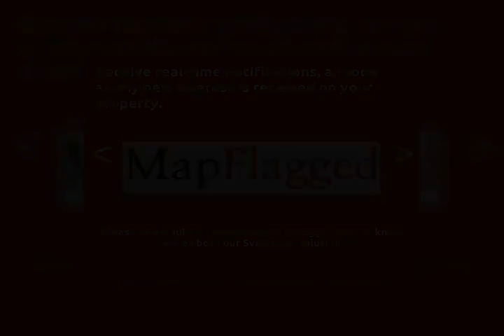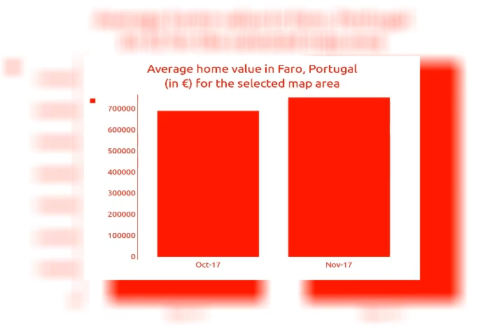4BATH | € 2800000 | Villas for sale in Faro, Portugal 2018 | MapFlagged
Explore details of the villa for sale at Некрасовка, Algarve, Portug with ID26828861. Find other 3661+ villa for sale in Faro with MapFlagged